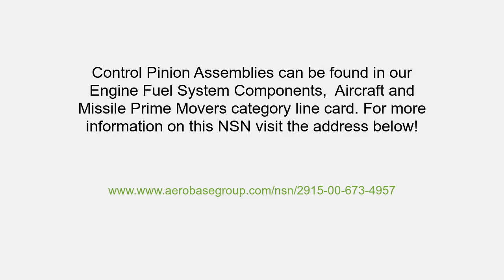2915-00-673-4957 Control Pinion Assembly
Control Pinion Assembly NSN: 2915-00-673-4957 niin: 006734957